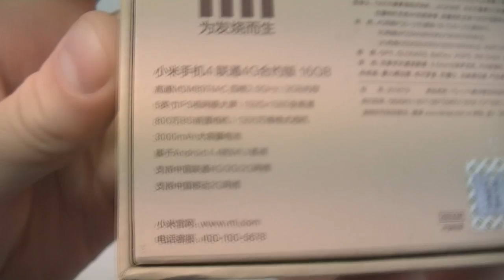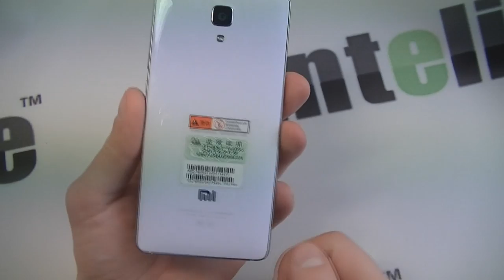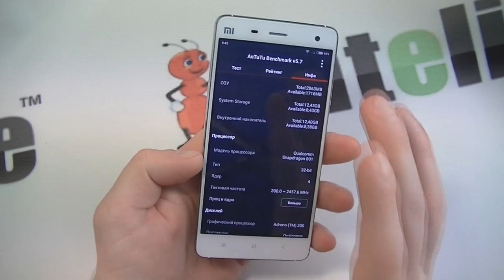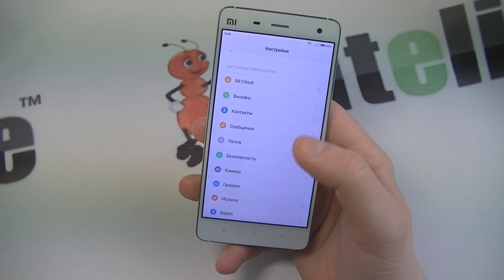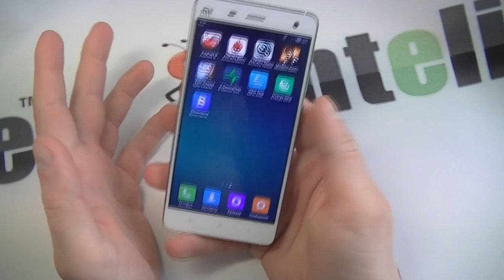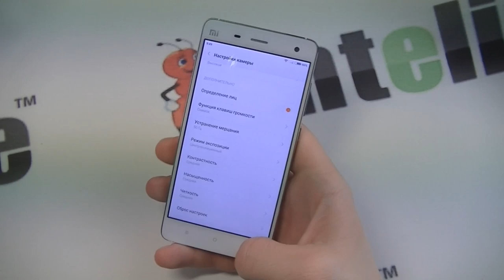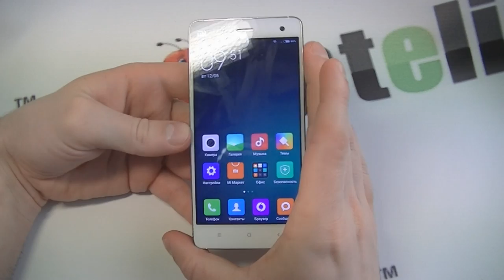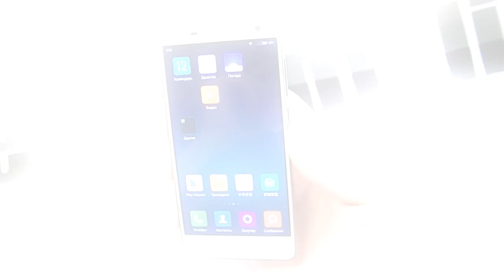Xiaomi Mi4 обзор смартфона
Не так давно получили новый китайский смартфон Xiaomi Mi4. Это топовая флагманская версия смартфона на базе мощного процессора Snapdragon 801. Модель очень порадовала качеством записи и фото через основную камеру. Фронтальные 8мпикс тоже выполняют очень качественные снимки.

Xiaomi mi4 набрал в Antutu не так много баллов, скорее всего это связано с прошивкой, так как в рейтинге конкурентов точно такая же модель показала результат гораздо выше (смотреть все это в обзоре). К недостаткам смартфона Xiaomi Mi4 могу отнести 1 слот под сим-карту, отсутствие слота под карту памяти (16Гб на борту это очень мало), ну и лично мне не понравилось расположение динамика. А так, в целом, гаджет очень добротный, качество на высочайшем уровне.